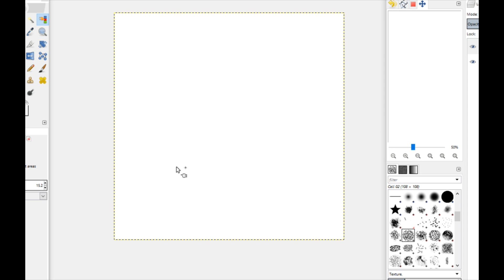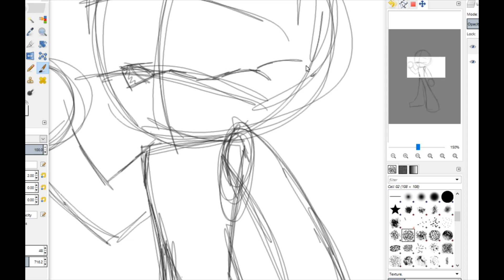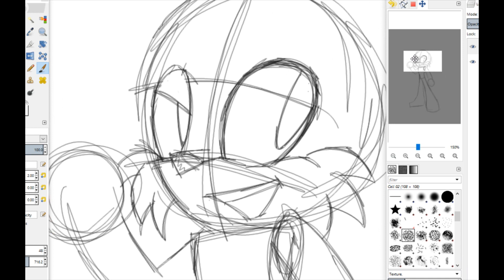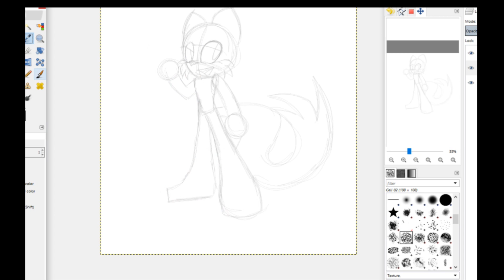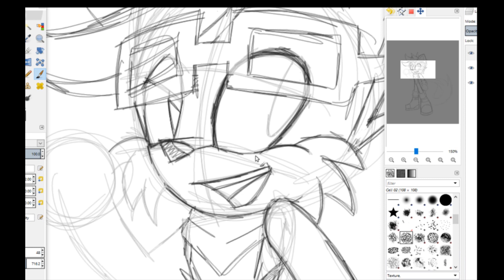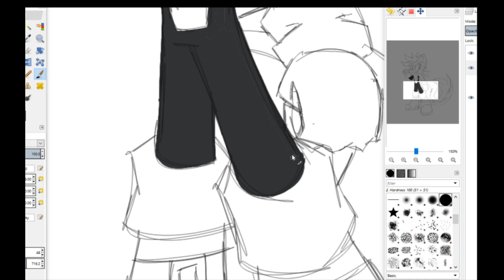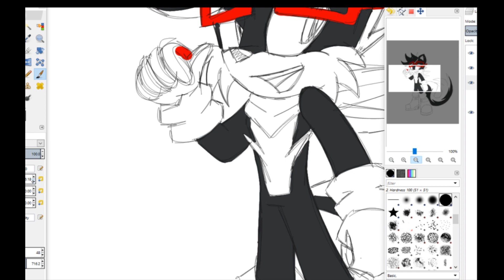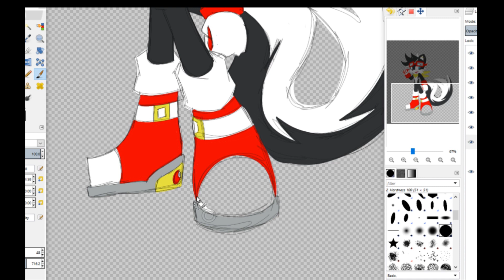Redesigning an old Fancharacter the Squeakqual